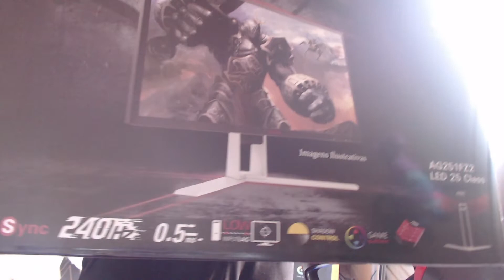Meu NOVO PC de ÚLTIMA GERAÇÂO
Graças ao apoio de vocês, finalmente fui capaz de montar um PC de última geração!

Processador: Intel Core i9-9900KS @4.0Ghz
Placa-mãe: GIGABYTE Z370M AORUS Gaming-CF
Memória: 4x8Gb DDR4 HyperX Fury 2666MHz
Placa de Vídeo: Gigabyte NVIDIA GeForce RTX 2080 Ti
Fonte: Corsair 750W 80 Plus Bronze CX750
Cooler: WaterCooler PCYes Sangue Frio 240mm
Monitor Primário: AOC Agon 24,5´ 240hz 0.5ms
Monitor Secundário: Acer LED 27´ 1ms
Gabinete: Husky Avalanche Black
Headset: HyperX Cloud Revolver S 7.1
Microfone: Audio Technica AT2020USB+
Mouse: HyperX Gaming Mouse Pulsefire Surge
Teclado: Mecânico Gamer HyperX Alloy Elite
Webcam: Logitech C922 Pro Stream Full HD
Iluminação: 2x Elgato Key Light
Mousepad: HyperX Fury S Speed Extra Grande
Console: Nintendo Switch
Placa de Captura: Elgato Game Capture HD60 S